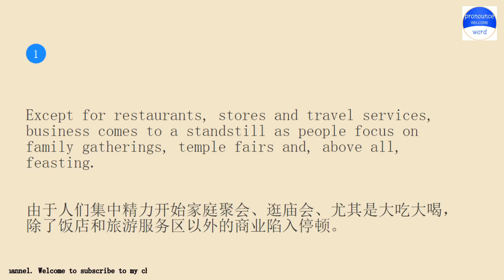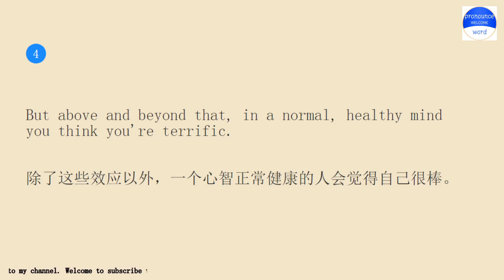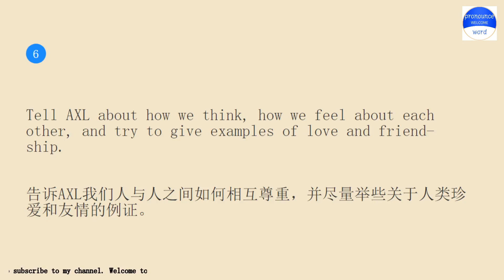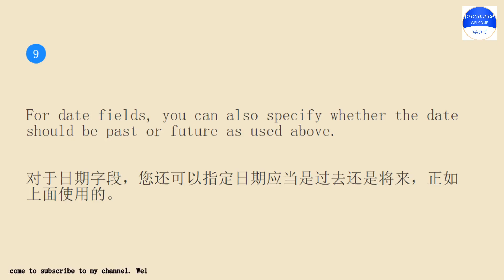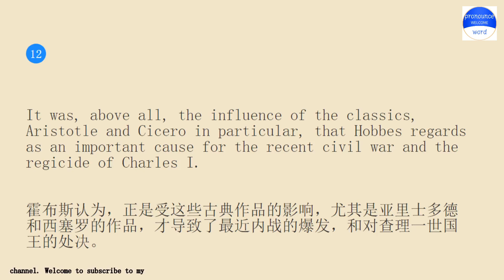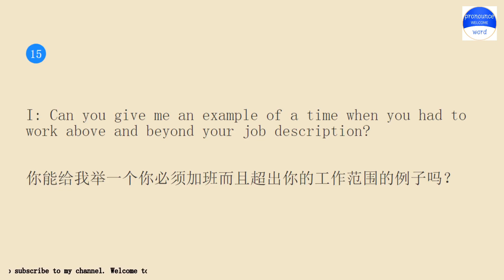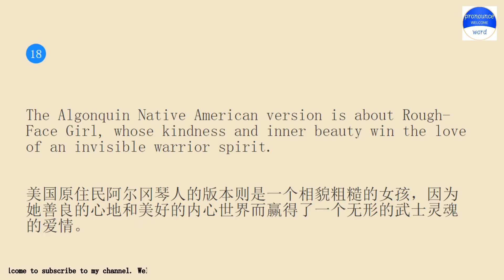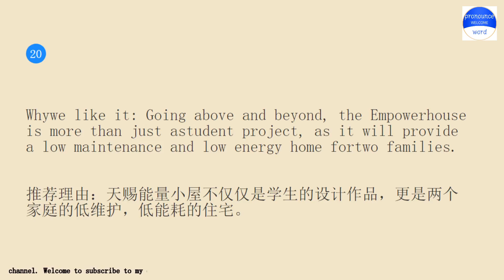Practice English conversation with me.Pronounce word Lesson 955 above all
Pronounce word school.Pronounce word School provides independent knowledge imparters and sharers with perfect online education tools and platform capabilities, and provides knowledge seekers with rich knowledge content and learning environment together.Practice pronounce word English conversation with me for 10 minutes every day Lesson 955.The keyword involved in the example sentence is above all